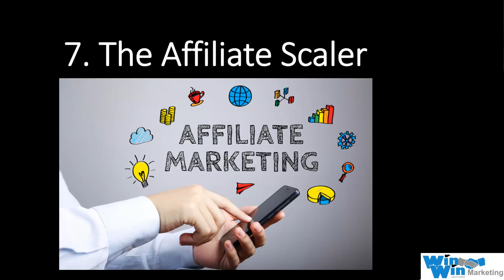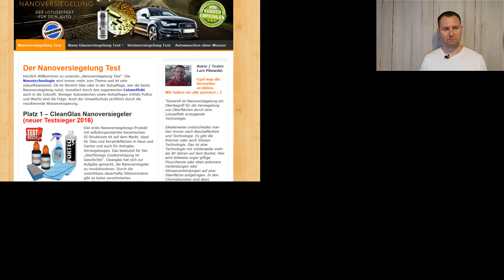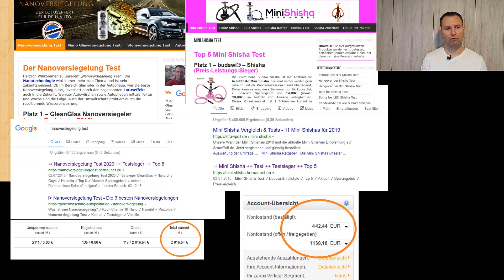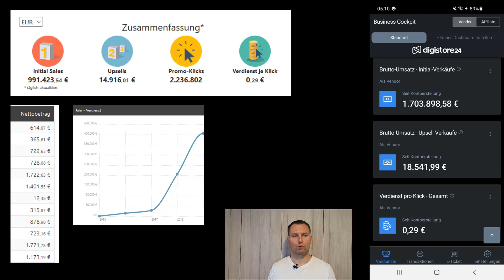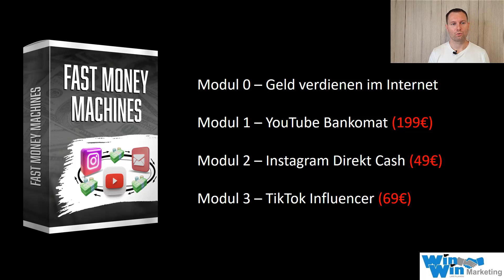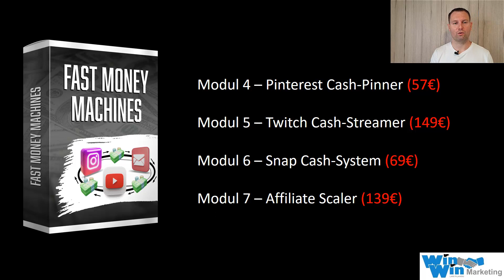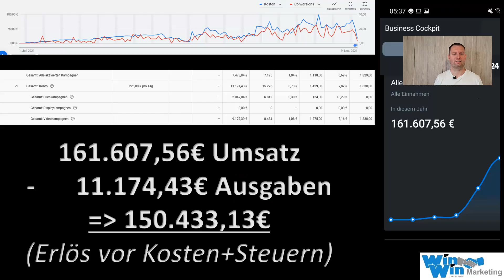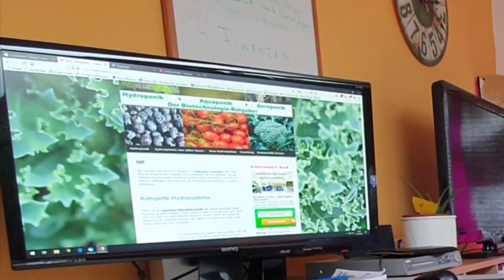Fast Money Machines | 10 Videokurse für 1€ testen